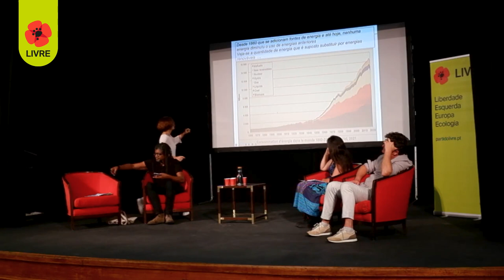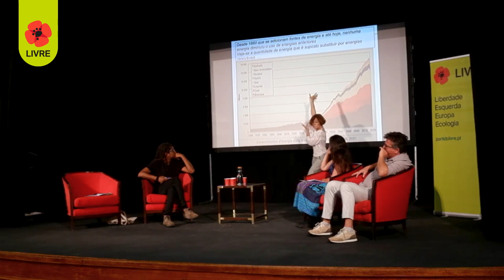Os Setembristas — Uma sociedade do tempo (L)ivre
Sessão "Uma sociedade do tempo (L)ivre", com Roberto Merrill, Danilo Moreira e Helena Lopes, com moderação de Isabel Mendes Lopes; no dia 9 de setembro de 2023.